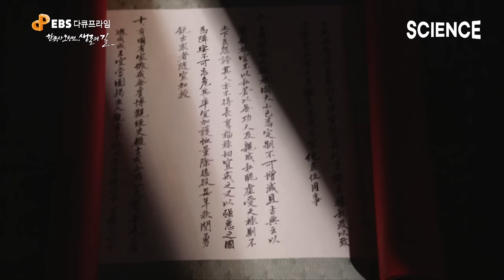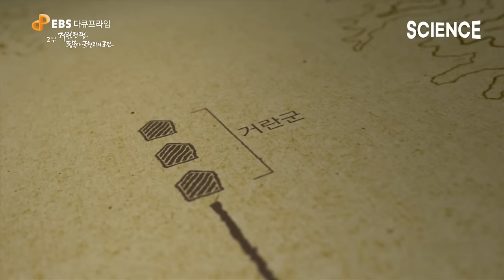말 한마디로 80만 대군을 물리친 서희의 외교력 | 고려 거란 전쟁의 의미 | 강감찬 귀주대첩 | 자주국방 | 다큐프라임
서기 993년. 소손녕이 이끄는 거란국이 기습적으로 압록강을 건너 고려를 침공한다.
고려 조정은 싸워볼 생각도 못하고 자비령 이북을 떼어주기로 결정한다. 고려 조정이 공포에 빠져 우왕좌왕하고 있을 때 거란군의 움직임에 이상한 점을 발견한 사람이 있었다. 바로 '서희'였다.

서희는 "우리는 고구려를 계승해 국호를 고려라 했다. 압록강 유역도 원래 우리 땅인데 여진이 그곳에 살고 있어 길이 막혀 거란과 수교를 할 수 없다. 여진을 내쫓고 우리 옛 땅을 돌려주면 거란과 수교하겠다."고 제안한다.
소손녕은 서희의 제안을 받아들인다. 중국 대륙 진출을 노리는 거란은 장차 송나라를 침략할 때 고려가 후방에서 거란을 공격하지 않도록 하는 목표를 달성한 것이다.

이 회담을 통해 압록강 이남의 강동 6주는 고려의 영토로 인정되었고, 불과 2년 사이에 고려는 이 지역의 여진족을 몰아내고 무려 29개소에 성을 쌓아 요새로 만든다. 이는 이후 거란의 침입에 결정적인 방어막이 되기도 했다.

고려 초기 당대 최강이었던 거란의 침입을 맞아 고려를 지켜낸 외교관 서희와 군주 현종의 이야기를 통해 외교와 안보의 성공 조건이 무엇인지 알아본다.

▶️ 프로그램 : 한국사 오천년 생존의 길 2부 - 거란전쟁, 동북아 균형자의 조건